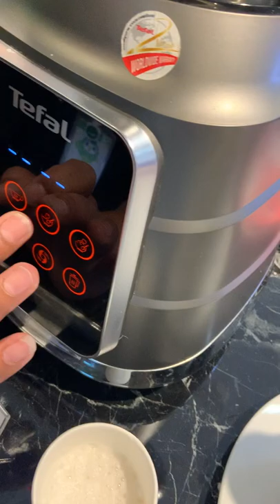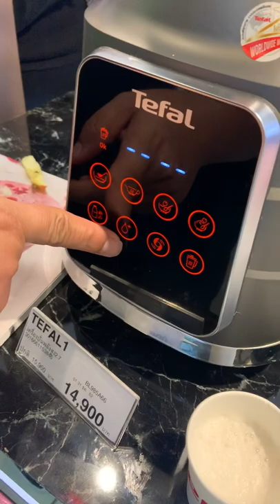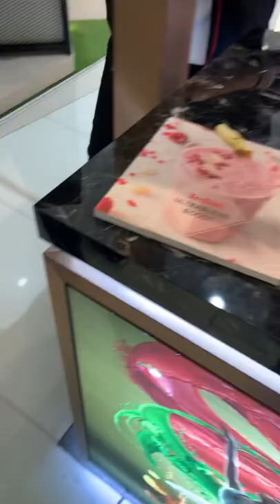tefal bl985 สุดยอดเครื่องปั่น